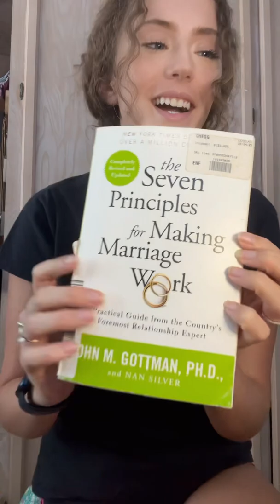Vlog 1: The four horsemen of the apocalypse. Marriage & family counseling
For Houston Baptist university.
Review of the four horsemen of the apocalypse as presented in “the sevens principles for making marriage work” by John Gottman.